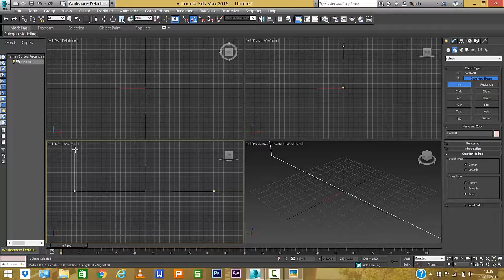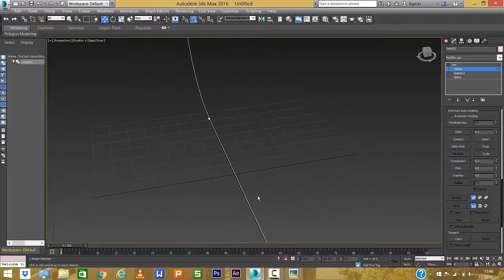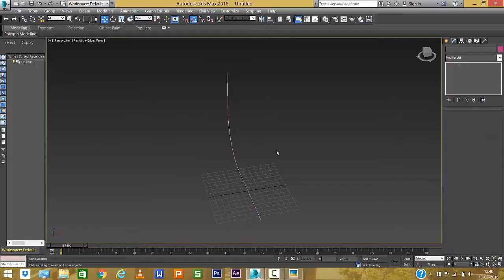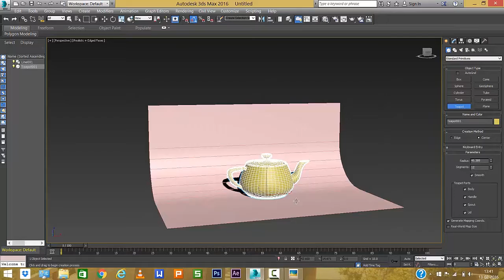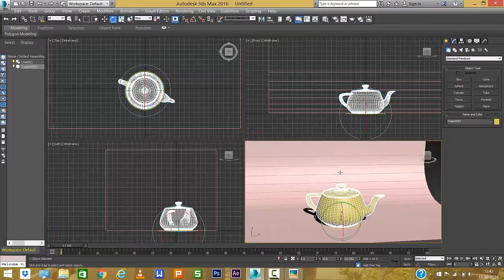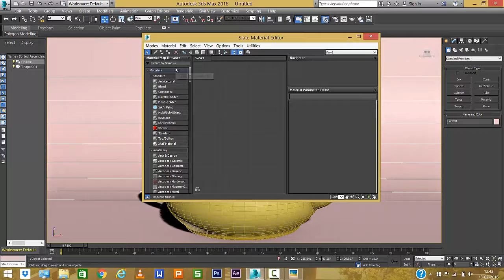3Ds Max basic texturing tea pot part 1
inside this tutorial you will learn how to basic lighting, texturing ,shading,and rendering in 3ds Max